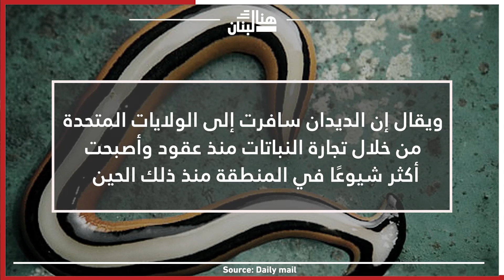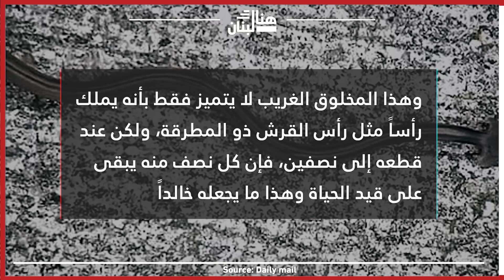ثعبان غامض لا يموت تم رصده بعيدا عن موطنه بمئات الأميال